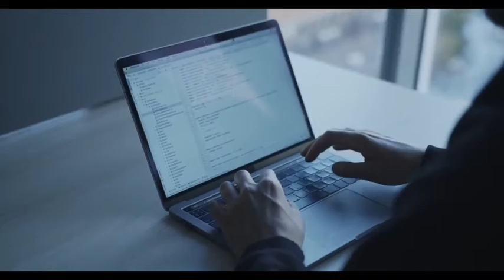यह दुनिया का सबसे तेज उड़ने वाला पक्षी है!peregrine falcon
Ameging fact saince
Intresting fact unbilived fact